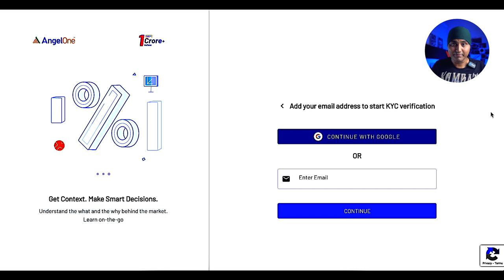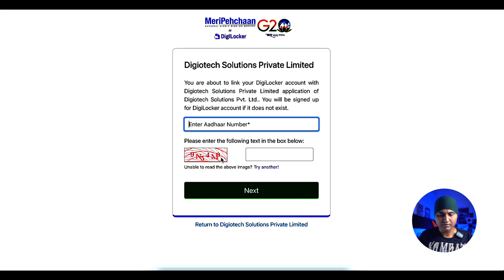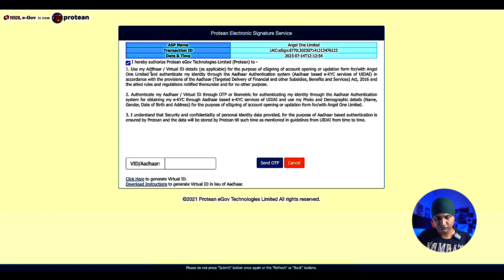Stock Market Hack | Best Way to Make Money from Stock Trading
Are you a beginner in Stock Trading? Do you want to earn money from Stock Trading? Here's a Stock Market Hack for you, that is the Best Way to Make Money from Stock Trading. Create a Free Account on Angel One

Don't Miss These Bonus Deals